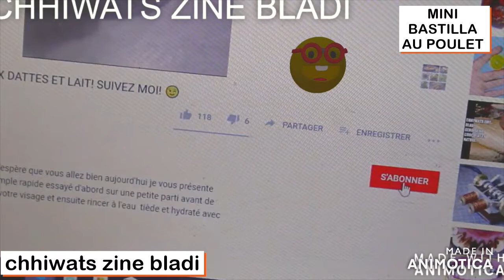Pastilla au Poulet -Cuisine Marocaine- /chhiwats zine bladi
Ne vous casser plus la tête a chercher une recette rapide de basstilla
vous êtes au bon endroit !
Merci pour votre soutiens a la chaine !